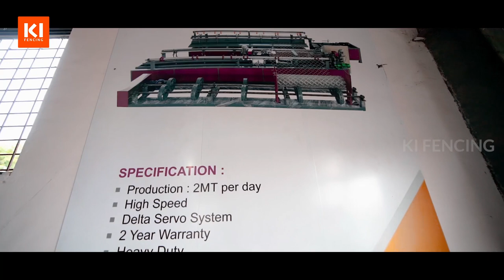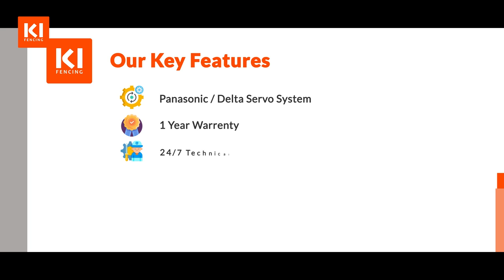Kolheshwari Industries I Corporate Video I Chain Link Fencing Machine Manufacturer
We “Kolheshwari Industries” are the leading manufacturer and importer of a wide range of Chain Link Fencing Machine, Chain Link Fence, Steel and Iron Wire, Chain Link Fencing Machine Die, etc. The products which we manufacture are widely appreciated by our clients for their astonishing finish, perfect quality, and cost valuable nature.

The Official YouTube Channel of KOLHESHWARI Industries, The Manufacturer and Wholesaler of
👉 Fully Automatic Chain Link Fence Machine
👉 Semi-Automatic Chain Link Fence Machine
👉 Auto Cut Chain Link Fence Machine
👉 Semi Manual Chain Link Fence Machine
👉 Manual Chain Link Fence Machine
👉 Barbed Wire fence,
👉 Chain Link Fence,
👉 Galvanized Wire,
👉 Binding Wire and many more.
Join this Youtube channel for authentic information about the chain link fencing business ideas, chain link fencing machines, chain link fencing raw material.